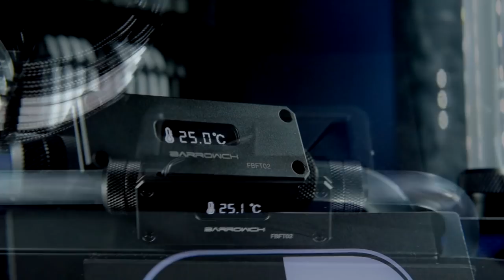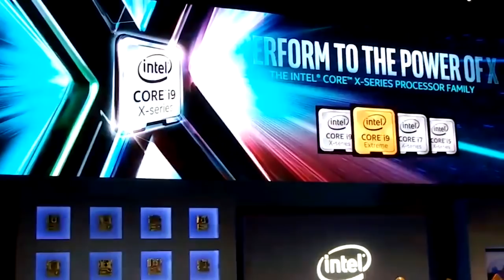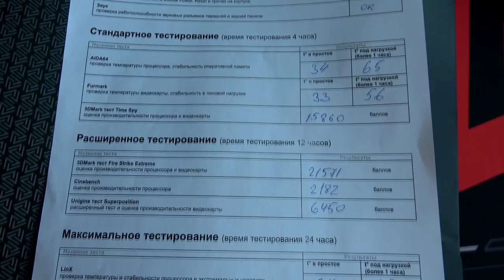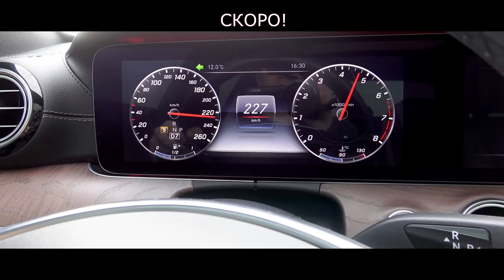ТОПОВЫЙ ПК от HYPERPC за ПОЛМИЛЛИОНА!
Обзор экстремального ПК от HYPERPC для Александра Винникова, владельца LOUD SOUND

Первый взгляд на проект "LOUD SOUND" от HYPERPC - компании, которая производит лучшие в России мощные персональные компьютеры.
Практически все видео, которые вы видите на канале LOUD SOUND я монтирую сам, поэтому рабочая станция у меня всегда была очень мощная.
Недавно возникла идея снять обзор про мой ПК (и подписчики давно просили и мне есть чем похвастаться), а заодно и как я к нему пришел, то есть рассказать полностью всю мою компьютерную историю.
Для такого обзора я решил немного облагородить внешний вид своего системного блока и для этого обратился в компанию HYPERPC
Если честно, не знал, что в моем системнике можно что-то кардинально улучшить (6850к, две 1080ti, 32Гб, SSD M2), но ребята предложили кроме стайлинга "немного" доработать и состав сборки, для того чтобы она была более производительной, стабильной и смотрелась гармонично.
Я дал на это добро, обозначив задачу по стайлингу как "стильно, строго, круто"
То есть НЕ ораньжевенький, НЕ фиолетовенький, НЕ разноцветненький.
"Черное, белое, метал" - так специалисты HYPERPC обозначили себе задачу.
Что из этого получилось, а так же как ребята "немного" изменили конфигурацию - смотрите в видео ниже.
Dидео не запланированное, и снято при получении мной ПК (который Рома и Юра из HYPERPC привезли в Ростов сами на бусике)
Основное будет в скором времени и любителям ПК, игр, приставок, видеомонтажа итп должно очень понравиться.

Обратите внимание, что сборка "LOUD SOUND" - это не тупое пихание железок покрасивее и подороже, а очень грамотно подобранное под конкретные задачи железо, без излишеств, но с запасом.